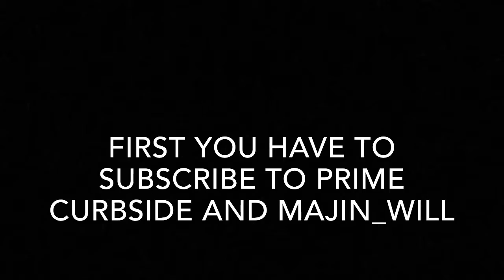HOW TO GET FREE V BUCKS!! WORKING 2018